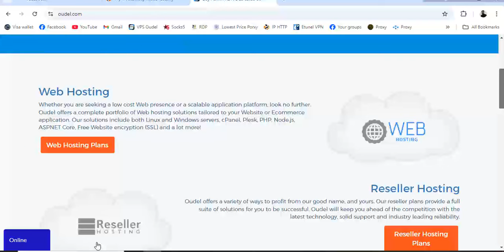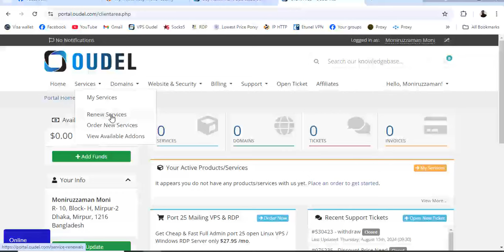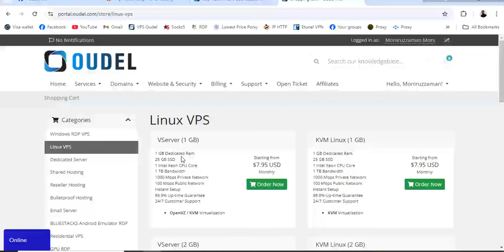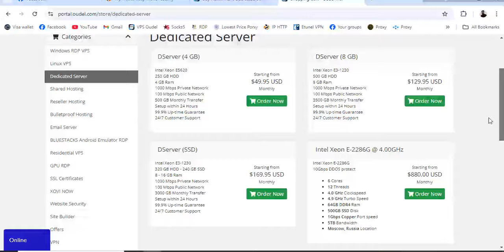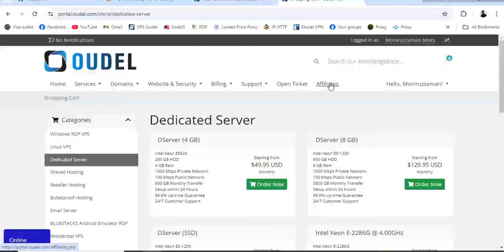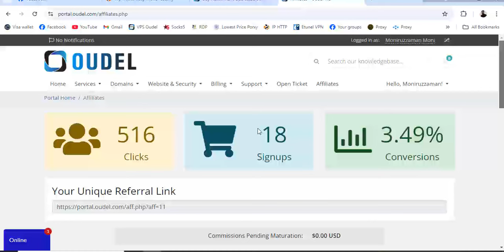কম দামে ভিপিএস ক্রয় করুণ ।। How to buy RDP ।। Best VPS Server ।। Oudel VPS Review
"Oudel RDP/VPS Is A Best Proxy for Online Work" suggests that Oudel's Remote Desktop Protocol (RDP) or Virtual Private Server (VPS) services are highly effective for online work, particularly for tasks that require secure, stable, and high-performance internet connections.

Description:
If you're looking for a cheap VPS server, check out this review of Oudel VPS. Learn how to easily purchase a budget-friendly VPS server!
"Oudel's RDP and VPS services are considered top-tier solutions for online work. With Oudel RDP, users gain remote access to a powerful and secure desktop environment, enabling them to work from anywhere with efficiency and reliability. The VPS option offers a dedicated virtual server that provides robust performance and security, making it ideal for hosting websites, running applications, or managing large-scale online projects. Both services are praised for their speed, uptime, and ability to support a wide range of online tasks, making them excellent proxies for professionals working remotely."

This description highlights the benefits of using Oudel's services for online work, emphasizing their reliability and security.

"Moni Tech" is an online technology education and money-making YouTube channel. It offers tutorials, reviews, and insights on the latest tech trends, gadgets, and software, while also providing tips and strategies for generating income online. The channel aims to educate viewers on both technological advancements and financial opportunities in the digital space.
Content is typically designed to attract a large audience and high engagement, often in niches like tech reviews, tutorials, lifestyle, entertainment, or finance. Successful channels usually have high-quality, consistent content, and effective audience engagement strategies.